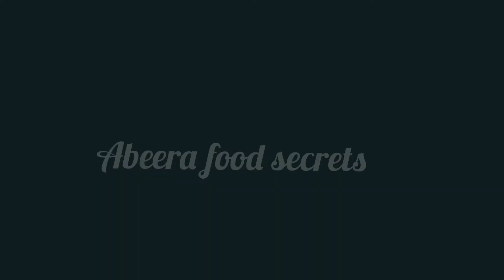Besan k Ladu Recipe|Besan ke Laddu Khsy Banaty hy|Besan ke Laddu Easy Recipe|Abeera Food Secrets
السلام علیکم
آج میں آپ کو اپنے چینل پہ سیکھا رہی ہوں بیسن کے لڈُو یہ ریسیپی بہت ہی آسان ھے امید ہی آپ کو بہت پسند آ ۓ
اگر ویڈیو اچھی لگے تو لائک ضرور کریں
چینل پے نیو ھے تو subscrib
کریں بیل نوٹیفکیشن ان کر دے

besan ke ladoo
besan ladoo
 besan laddu
besan  laddu
besan laddu
laddu
 special recipes
 besnnache ladoo
besan laddu
besan laddu magaj ladoo BESAN LADOO
 besan ke laddu
besan ke ladoo khsy banaty hy
 ladoo
danedar besan ke laddu
danedar mohanthal recipe
easy besan laddu recipe

besan ladoo
easy besan laddu
besan ladoo
besan laddu recipe
ladoo recipe
laddu recipe
besan ke laddu  ladoo